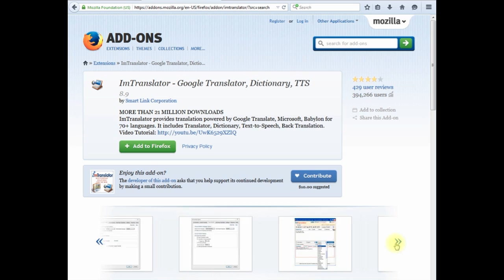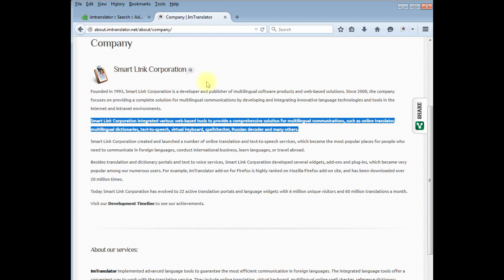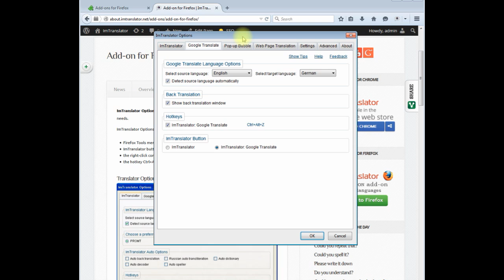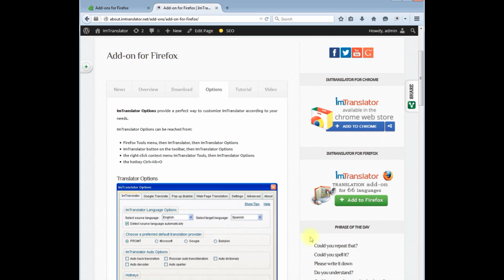ImTranslator extension for Firefox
THIS VIDEO FEATURES THE OLD VERSION OF ImTranslator.

ImTranslator for Firefox performs instant translations for more than 90 languages using best online translation providers. ImTranslator translates texts, words, phrases and webpages, and reads the original and translation in many languages.
ImTranslator reaches more than 21 million downloads.

ImTranslator offers a selection of translation applications to accommodate various translation needs: ImTranslator, Inline Translator, Pop-up Bubble, Translator and Webpage Translation.

After the installation, ImTranslator button appears on the Firefox add-on bar. Use this button to quickly access all translation applications, as well as ImTranslator Options and Help.

You can also run the translation applications from the Firefox Tools menu, and from the context menu.

ImTranslator features:

   * translation between more than 90 languages
   * 5 translation applications: Inline Translator, Pop-up Bubble, ImTranslator, Translator, Webpage Translation
   * instant translation of a selected text, sentences or words
   * translation of the entire webpage with mouseover translation option
   * text to voice in 10 languages
   * automatic language detection
   * back translation
   * hotkey customization
   * multilingual text input with virtual keyboard in over 40 languages
   * text editing
   * spell-checking in 8 languages
   * dictionary search in 8 languages
   * Russian text encoding and transliteration
   * language synchronization
   * auto functions
   * interface localization in 23 languages
   * complete customization of each translation tool
   * option to control the automatic language detection
   * printing
   * ImTranslator widgets

ImTranslator is fully customizable. You can configure any translation application by using Options.

Options let you to change settings from language direction to the translator’s behavior.
• Change languages
• Enable back translation
• Control language detection
• Customize the hotkeys
• Modify translator’s appearance, the context menu and many other options.